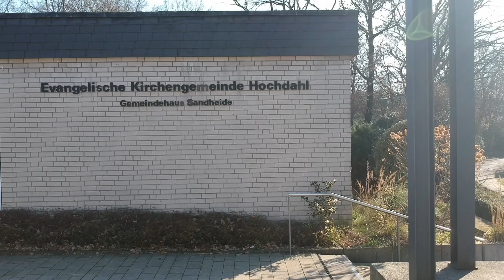Ökumenischer Wochen-Impuls zum 21. Januar 2024 aus Hochdahl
Ökumenischer Wochen-Impuls zum 21. Januar 2024 aus Hochdahl mit Pfarrer Gabriel Schäfer